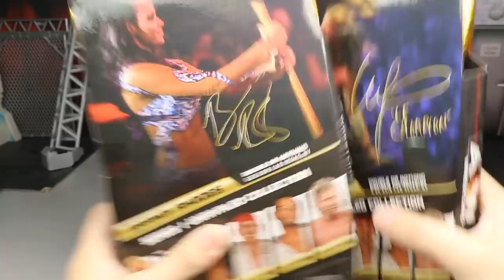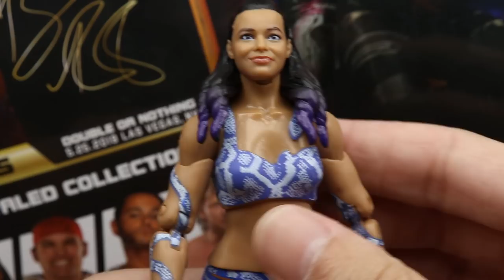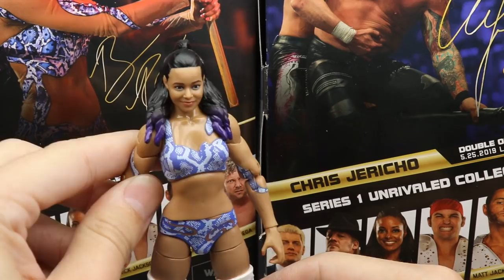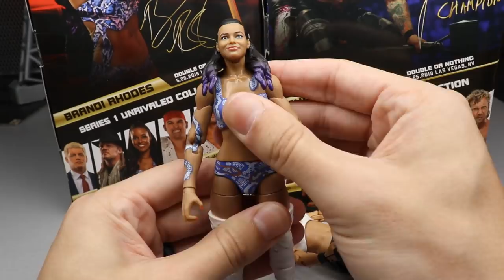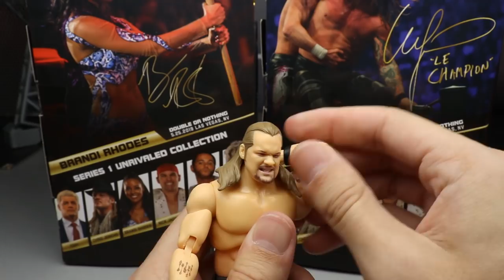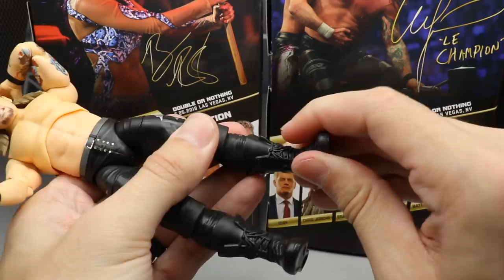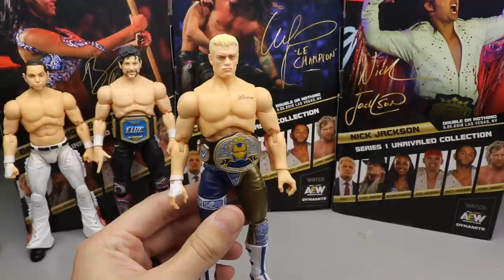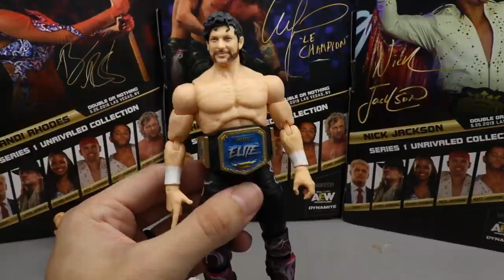RANKING AEW UNRIVALED 1 FROM WORST TO BEST!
AEW unrivaled collection series 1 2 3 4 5
AEW figures news release date walmart toy hunt aew figures found at walmart wwe figures wrestling figure toy hunt all elite wrestling figures aew action figures all elite wrestling toys wwe aew vs action figures match
aew action figures series toys kenny omega chris jericho cody rhodes brandi rhodes young bucks matt jackson nick jackson release date retail toy hunt aew action figure news and info retail price Toy hunt aew figure hunt kenny omega figure review cody action figure review cody rhodes aew figure unrivaled series 1 action figures review wwe elite vs aew unrivaled